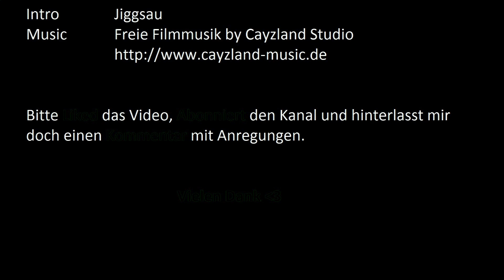#089 DayZ | Epoch | Airfield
Irgendwas hab ich verstellt gehabt und nicht mehr gefunden.
Sorry für die poor quality :'(
Nimmer lang, dann kommt ne bessere video quali. Versprochen !!

► Intro: Jiggsau